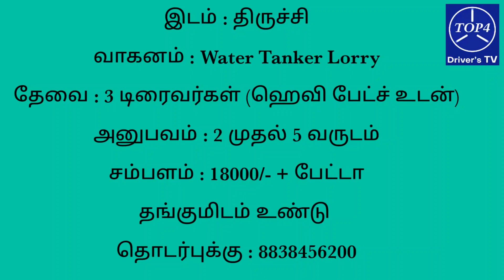டிரைவர் வேலை வாய்ப்பு தகவல்கள் (திருச்சி) - 08/11/2022